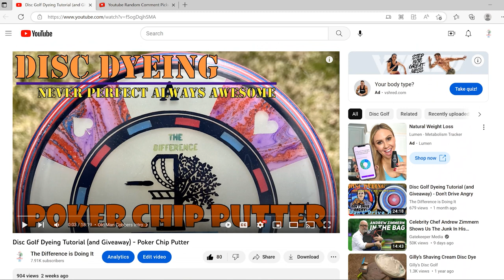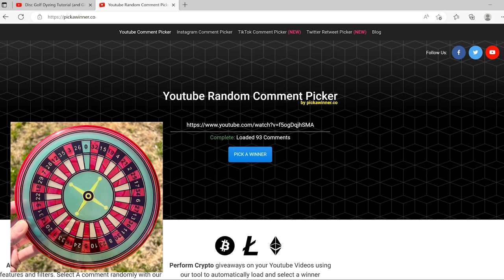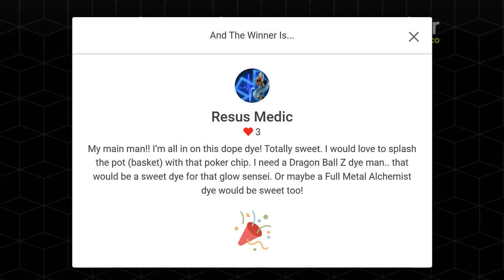Poker Chip Putter (and Roulette Wheel) Giveaway Results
Contents of this video:
0:00 - Old Man Cobber's Intro
2:20 - Giveaway Drawing
4:16 - Congrats
4:46 - Coming Soon to the TDIDI

Count up you're lucky stars, it's time to pick some winners!  The results for March's Poker Chip Putter (and Roulette Wheel) Disc Art Giveaway are in!  As always, a huge congratulations goes out to our Big Winners!  We hope that lady luck helps guide these bad boys to breaking all the odds and banging many many chains!  We would love to hear about (or see pics of) some of their travels from here!

I'm hoping to have a seasonal gem ready to bring spring in all finished up by this next weekend.  We'll see you all real soon, and thanks again to everyone who helped us get the word out by sharing our content.

We're getting somewhat of a steady stream of requests to make custom discs for other people coming in, which it pretty cool and very flattering.  Hit us up at , or check out our if you're interested in our hand drawn or dyed Disc Art, we'll work something out.

Bobby

If you'd like to see more of our Disc Golf Art and/or a bunch of video shorts of us all kinda sucking at Disc Golf.  Don't be afraid to shoot us a DM if you just want to talk some disc dyeing either.  Check us out on Facebook or Instagram, and don't be afraid to shoot us a DM we'd love to hear from you:

Background Music:  The song playing in the background is high on the list of my favorites, it's title Do Your Stuff, by Perk Badger.  It's found on the Eccentric Soul: The Outskirts Of Deep City Album license by [Merlin] SC Distribution (on behalf of Numero Group); LatinAutor - PeerMusic, LatinAutor, BMG Rights Management, and 3 Music Rights Societies.

Movie Clips from: "Groundhog Day" (1993), Paramount Pictures